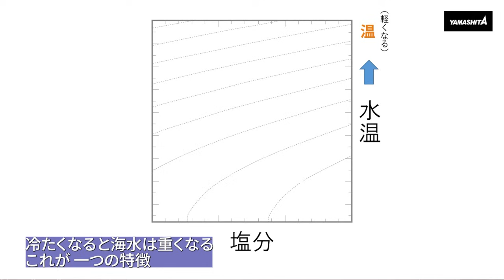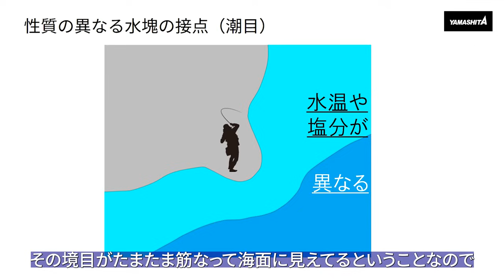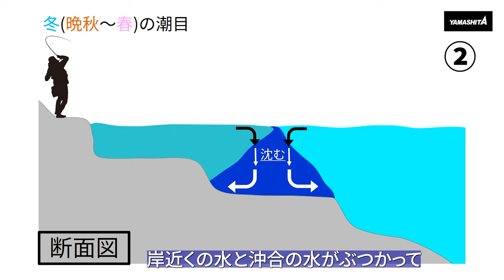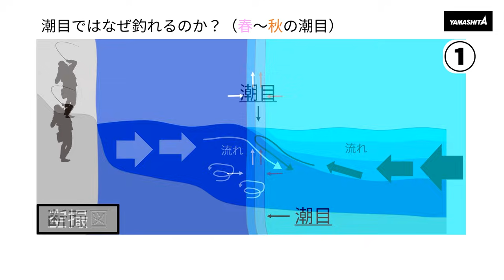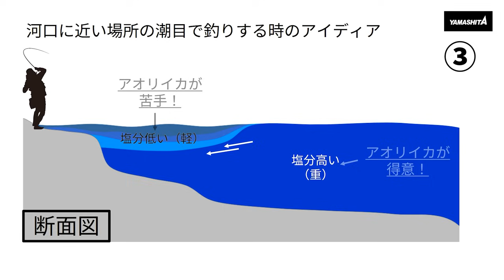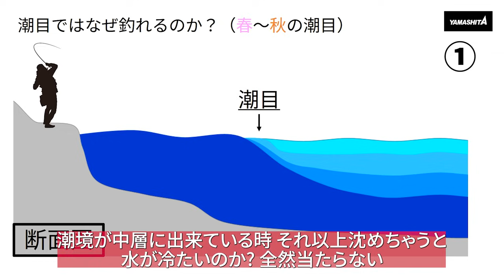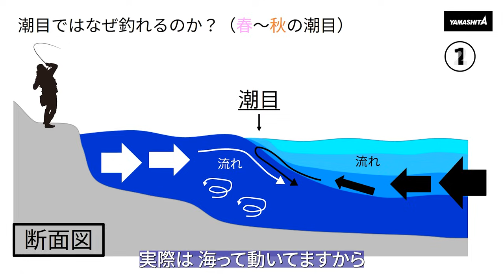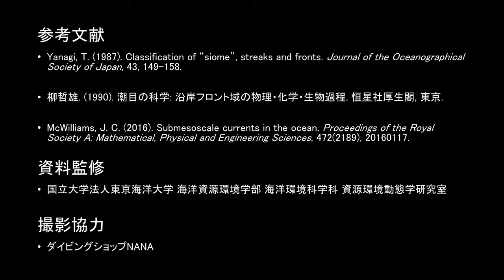【エギングラボ】VOL.16 どうして“潮目”は釣れるのか？潮目にも種類がある！？釣果アップの鍵となる“潮目”のメカニズムを徹底解剖！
エギングラボはYAMASHITAエギングマイスター川上 英佑と研究開発部・森 有平の二人が、エギングの疑問を生態研究の目線から紐解いていく番組。

放送第16回目は、釣り人必見！“潮目のメカニズム”について詳しく解説します。
潮目がどのように形成され、なぜアオリイカが集まりやすくなるのか。

潮目は餌となる小魚の動きや周囲の環境に大きな影響を与え、釣果を左右する重要な要素。

この動画では、潮目のメカニズムを科学的に解説し、エギングにおける潮目への有効なアプローチ方法までご紹介します。

今回も釣りの知識を深める内容が盛りだくさんです。

VOL.2： （テーマ：アオリイカの視覚）
VOL.5： （テーマ：アオリイカの聴覚）
VOL.6： （テーマ：アオリイカの寿命と再生能力）
VOL.7： （テーマ：新テクノロジー ネオンブライト“ネオブラ”）
VOL.8： （テーマ：アオリイカ産卵床設置支援PROJECT）
VOL.11： 餌木づくりの原点～エギングの誕生）
VOL.12： 2000年代のエギ進化）
VOL.13： エギ王Kの登場）
VOL.14： （テーマ：秋エギングに有効なエギのアピール要素とは～ライブ配信特別編）